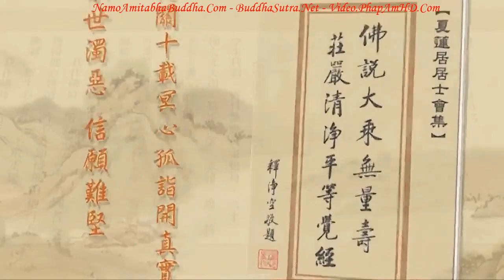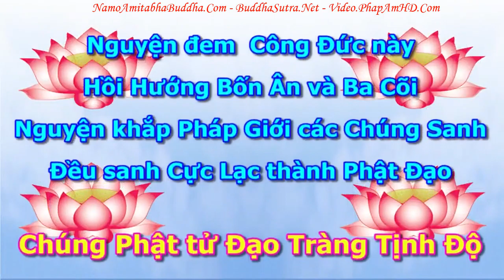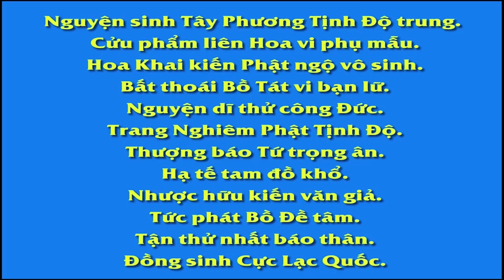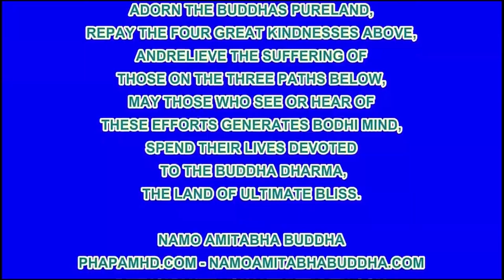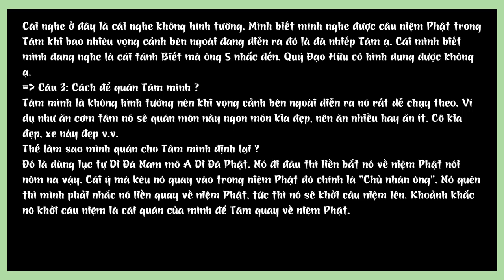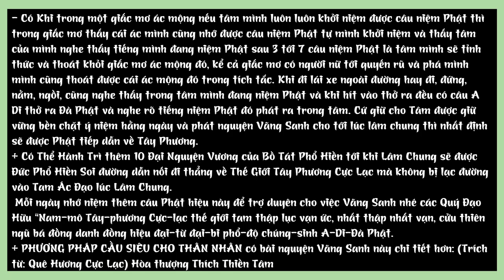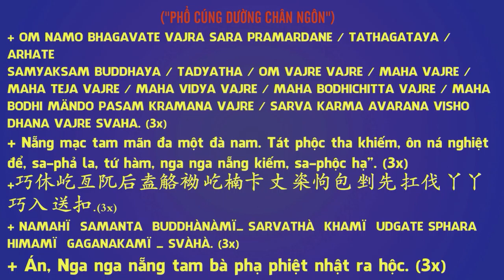Tập 310 Niềm Vui Của Bồ Tát Là Gì, Tịnh Độ Đại Kinh Giải Diễn Nghĩa, Diệu Âm